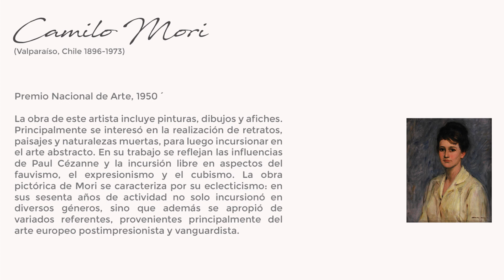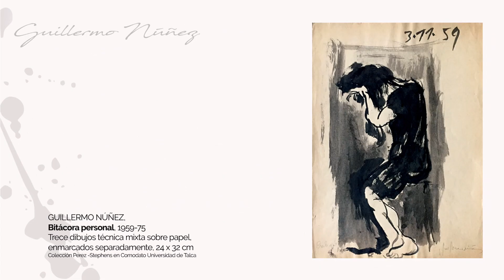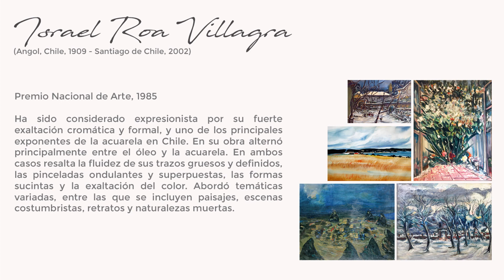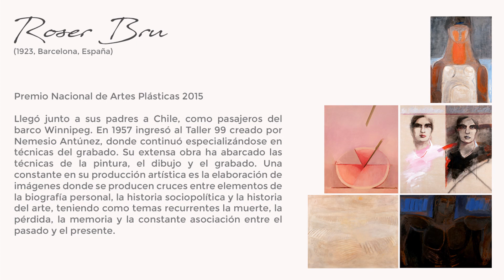MEMORIA VISUAL: PREMIOS NACIONALES DE ARTE, PARTE 1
Roser Bru, Gracia Barrios, Camilo Mori, José Balmes, Benito Rebolledo y Luis Pedraza, conforman –entre otros- la lista de autores galardonados con el Premio Nacional de Artes. Compartimos las obras que son parte de nuestra colección de artes visuales, junto con información de sus influencias y contextos. Cada pieza es un eslabón de la memoria visual chilena.